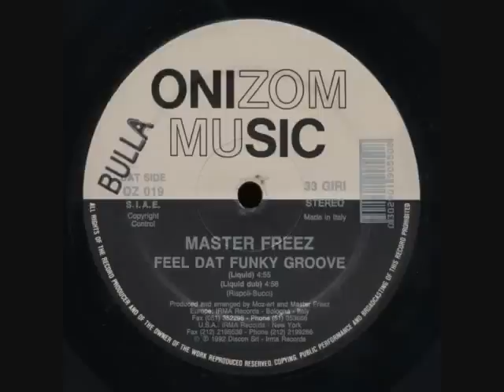Master Freez - Feel Dat Funky Groove